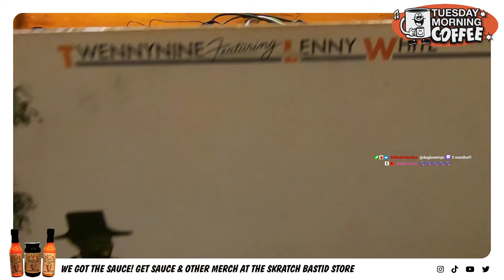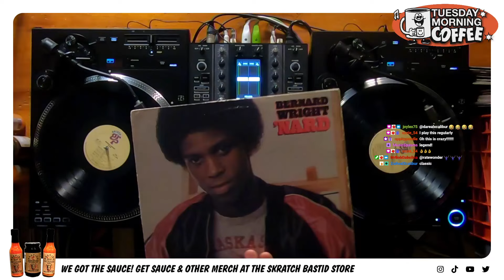Kaytranada "Seemingly" & Don Blackman deep dive - Bastid's Record of the Week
Today’s ROTW is Kaytranada’s “Seemingly”, a brilliant instrumental piece from a young man whose sound is proving to be Timeless (as his excellent new album’s title suggests). Built around samples from rare groove favourite (yet still highly underrated by the masses) Don Blackman, the track channels not one but two songs from his under-appreciated-at-release self titled debut album.

Kaytra is one of a rare few modern artists whose influence has altered music as we know it. His approach to blending R&B, hip-hop, house, along with Haitian kompa and other rhythmic driven musics is unique in a way that it finds a middle ground respecting all of the sounds while creating something totally new sounding. I do not write in hyperbole when I say he altered music: his sonic disciples (and clones) fill Soundcloud, where he made his first breakthrough during the site’s heyday, and also across plenty of new albums from across the genres from which he derives his sound. Wisely, perhaps instinctively but more than likely just artistically, he has continued to evolve his sound and bangs out an incredibly high level of quality, forward-thinking, danceable, melodic music. What more can you ask for.

Well, maybe you could ask that I do a deep dive on one of his sonic influences after playing the song he sampled them in. I did just that on stream last week, as I dove in to the the majority of Don Blackman’s discography. I started with the two *different* tracks that Kaytranada sampled on “Seemingly”,a sampling task not as easy as it sounds, or at least yielding results this good. Especially when they are both cult classics in the rare groove circle. I don’t want to spoil the fun moments created during the stream yesterday, so I urge you to watch it in full if you haven’t. Check the VIP ) for the whole stream, or this week’s ROTW YouTube post where I included the DB deep dive. Because why not! More people need to hear Don, and when you’re tied to one of modern music’s greats like he is on his new album, you gotta share the love.

Enjoy the musical adventure today :)

If you like this video, there are many more like it at my Top Grillin' VIP club — hundreds, actually. Please consider signing up. New mixes are added weekly.

 - SB